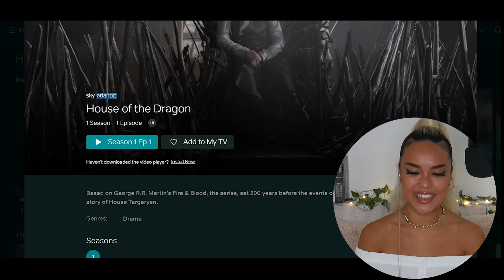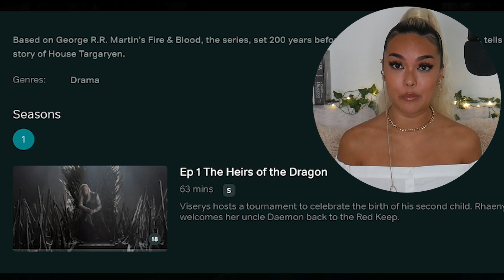Game of Thrones is BACK BABYYY and it's as VIOLENT & EPIC as ever | House of the Dragon REACTION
Forgot how much gore was in this series lol oops. Reaction, commentary and review of episode 1 ('The Heirs of the Dragon'' 1x01) of House of the Dragon!

MERCURY BEAUTY LASHES!

MUSIC
Custom track in the background of this video created by the amazing YUSH.